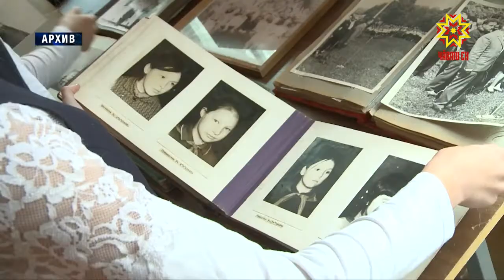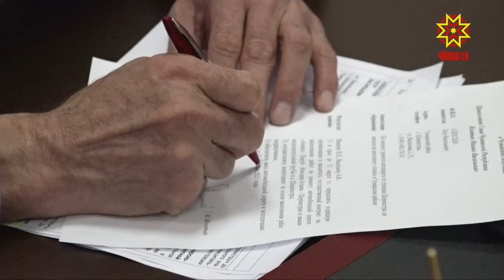Республика Пуçлăхĕ халăхпа тĕл пулчĕ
Черетлĕ йышăнура çул çуккишĕн пăшăрханакансемпе, культура çурчĕ юхăннишĕн канăçсăрланакансемпе тата тивĕçлĕ пулăшу илеймен нумай ачаллă çемьесемпе калаçнă май Михаил Игнатьев çивĕч тăракан ыйтусене вăраха тăсса яма юраманнине пĕлтерчĕ.